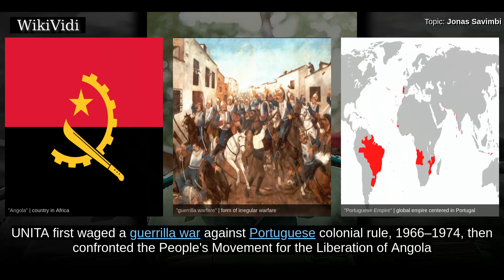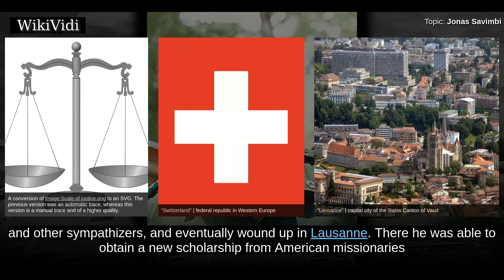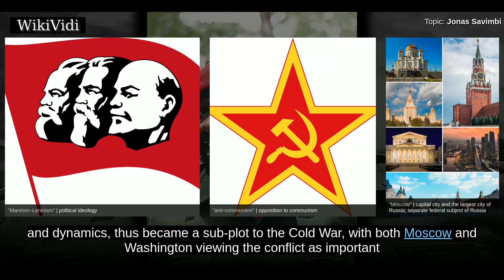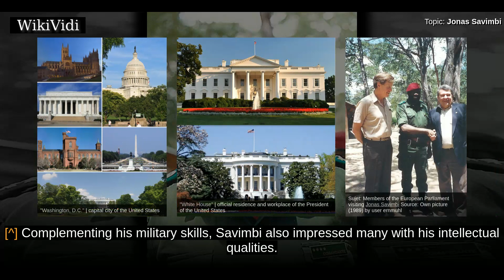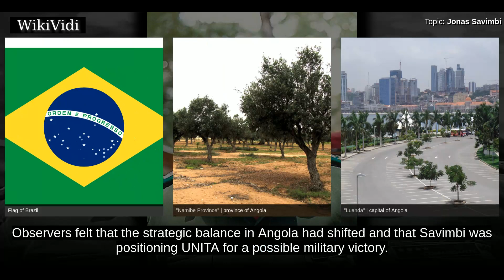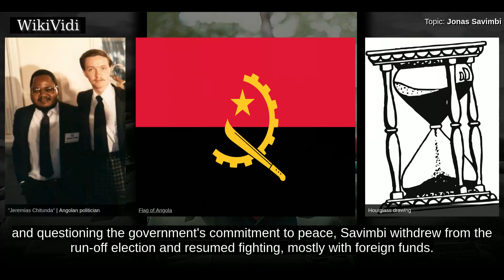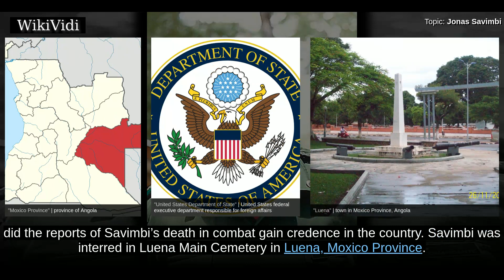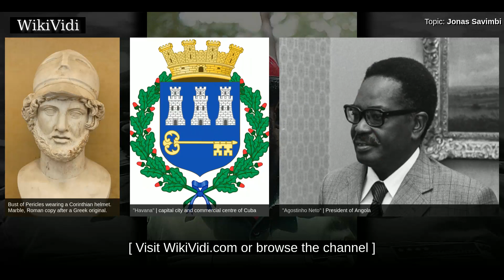JONAS SAVIMBI - WikiVidi Documentary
Jonas Malheiro Savimbi was an Angolan political and military leader who founded and led the National Union for the Total Independence of Angola . UNITA first waged a guerrilla war against Portuguese colonial rule, 1966–1974, then confronted the People's Movement for the Liberation of Angola during the Angolan Civil War until Savimbi's death in a clash with government troops in 2002.

Shortcuts to chapters:
00:00:37: Early life
00:02:45: Military career
00:04:22: Civil war
00:04:56: United States support
00:06:39: Military and political efforts
00:09:02: 1990s
00:11:42: Death
00:12:53: Legacy

Copyright WikiVidi.